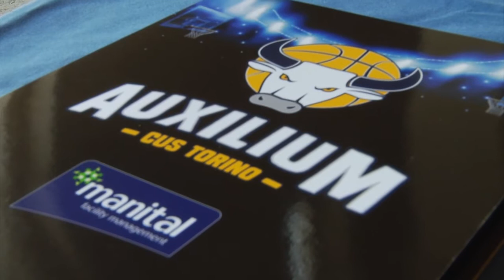Un invito speciale dall'Auxilium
L'Auxilium Cus Torino fa un invito speciale a tutti i tifosi. Il campionato sta per iniziare...

[Categoria: Community]